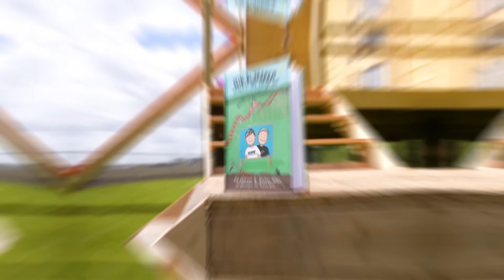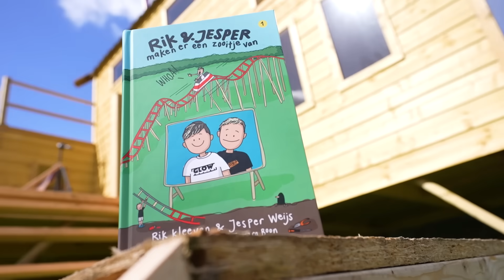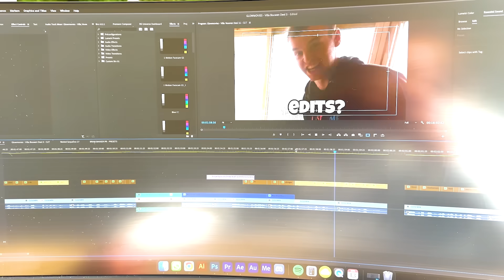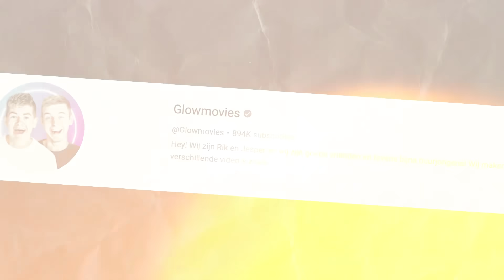Ik Bouwde 60 Dagen Aan Deze Droomvilla!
Pre order ons allereerste boek ‘Rik en Jesper maken er een zooitje van’ (ook verkrijgbaar via bol.com en Bruna)

Illustrator boek ''Rik en Jesper maken er een zooitje van'': Tamara Boon